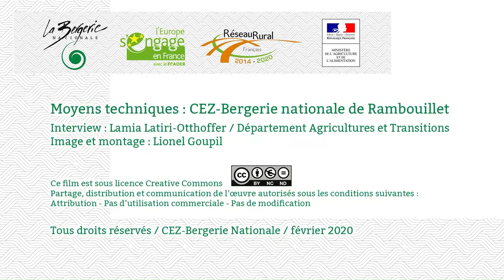Nicolas Fossez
Titre du projet
Intégrer dans l' atelier pédagogique les transformations fermières en lien avec le Territoire.

Etablissement
EPLEFPA Le Gros Chêne de Pontivy (Morbihan)